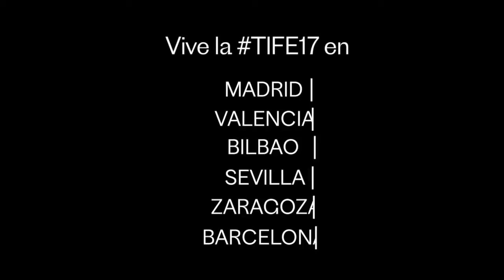Cali en concert